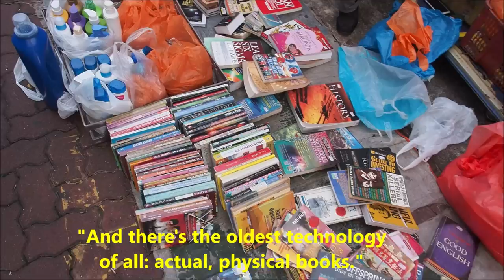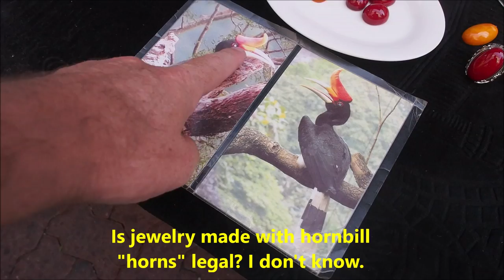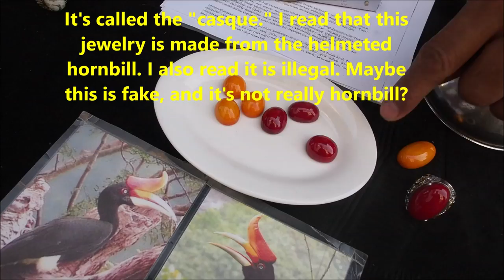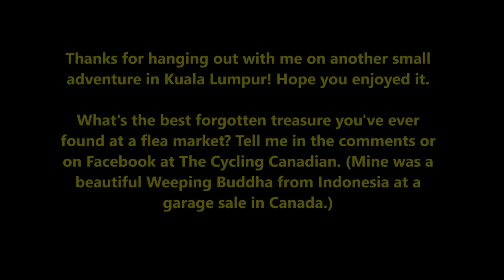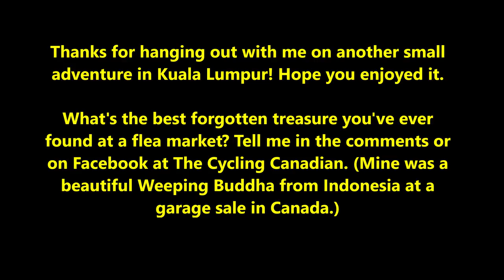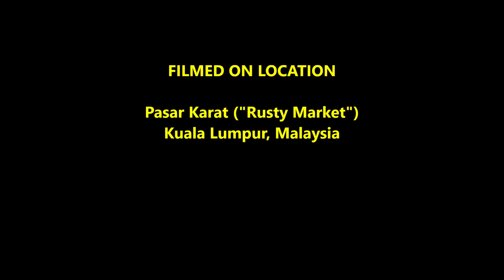Bargain Hunting on the Streets of Kuala Lumpur, Malaysia - Pasar Karat Flea Market Frolic!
Rummage! Bargains! Second-Hand! Swap Meet! Garage Sale! Treasure! Collectibles! If these words make you happy, then there is a place in Kuala Lumpur you should know about. Treasures abound here, and at rock-bottom prices.

Whether you need a cheap vacuum cleaner, a stamp collection, a watch, or some used shoes still in good condition, this is the place to go for low-budget shopping.

I got there somewhat early, arriving at about 7:30 in the morning, and the buying and selling was still going on strong. This special flea market, hidden in a narrow alley in the heart of Kuala Lumpur's Chinatown, is full of amazing items for sale and an equally amazing set of characters selling them. It's as good a place for people-watching as it is for scoping out a bargain.

I didn't come away with any purchases, but that's just because I'm traveling, and I don't really need to add more weight to my bags. But I did come away with some interesting video clips, and I hope you enjoy visiting this fun and eclectic place with me.

Gear List:

Olympus OM-D E-M5 Mark I (using just the built-in mic)
Olympus M.Zuiko Digital ED 12mm f/2 Lens
Olympus M.Zuiko Digital ED 75mm f/1.8 Lens
Xiaomi Redmi 4 Prime
Motorola Moto X Play
Framelapse Android App
Joby Gorillapod